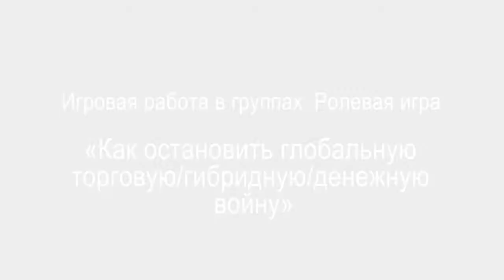Ролевая игра «Как остановить глобальную торговую/гибридную/денежную войну»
Игровая работа в группах. Ролевая игра «Как остановить глобальную торговую/гибридную/денежную войну»
Мир раздираем торговыми войнами. Д. Трамп выходит из многосторонних торговых соглашений, вводятся пошлины на товары в торговле между США с одной стороны Китаем, ЕС, Канадой с другой. Восстановление «справедливости» в торговле? Мир подвержен серьёзной опасности из-за надувания огромных пузырей центральными банками и правительствами развитых стран. В ответ на безрассудство фальшивомонетчиков центральных банков буйным цветов расцвели тысячи денежных заменителей с общим словесным зонтиком «coin». Современные луддиты и распорядители чужого видят в ведущих hi-tech компаниях мира агрессивных глобальных монополистов, которые разрушают финансовую основу их национальных экономик. Информационное поле кишит фейками, клоунами под видом экспертов/аналитиков. Манипулятивные техники достигли невиданных высот. Университеты перестали быть храмами науки, превратившись в институты веры. При беспрецедентном уровне богатства и прогресса в мире растёт разочарование людей в Государстве, активизируется национализм и страновая ностальгия. Нестабильность, неопределённость, неуверенность – основные характеристики современного мира в целом и Беларуси в частности. Предложите системный, комплексный выход с предложенной каждой группе позиции арбитра, примирителя, peacemaker, «Хельсинки-2»/Бреттон вудз и Женевы в одном флаконе.

Группа № 1. Беларусь
Группа № 2. Россия
Группа № 3. Европейский Союз
video by
Vladimir Baranich